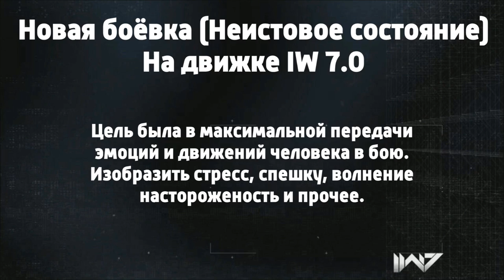Создание АНИМАЦИИ в Call of Duty:Infinite Warfare [IW intel]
Пройдёмся за кулисы студии Infinity ward и посмотрим на первые прототипы анимации в игре Call of Duty: Infinite Warfare. Представленные футажи были записаны около 1,5 года назад.